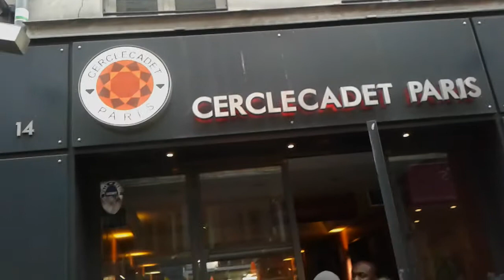LA DIASPORA GABONAISE TOUS TRÈS EN COLÈRE DE LA POLITIQUE DIABOLIQUE DE LA FRANCE AU GABON AVEC LA FRANCAFRIQUE 666 NOUS ALLONS FINIR AVEC UN JOUR AU NOM DE DIEU LE PÈRE CRÉATEUR, NOUS DISONS NON A LA CAN DU SANG 2017 AU GABON.
PARIS LE 14/01/2017